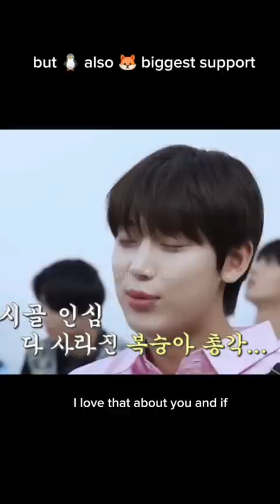Kim Sunoo and His Ice Princethroughout the years. . . . .